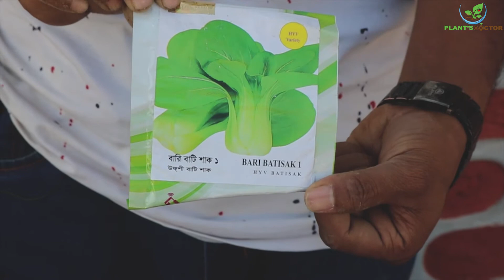বারি বাটিশাক-১ চাষ পদ্ধতি ।। BARI BATISHAK-1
বারি বাটিশাক চাষ পদ্ধতি ।। BARI BATISHAK-1

 সবজির মধ্যে অন্যতম একটি শাক বাটিশাক। এর পাতার বোঁটা দীর্ঘ, চ্যাপ্টা, সাদা রঙের এবং পাতার ফলক হালকা সবুজ রঙের ও গোলাকৃতি। বাটিশাকের বীজ বা চারা প্রায় সারা বছরই রোপণ করা যায়। তবে বীজ রোপণের জন্য আশ্বিন থেকে অগ্রহায়ণ মাস উত্তম, বাটিশাক চাষের জন্য বারি বাটিশাক-১ ।

ছাদবাগান বা কৃষি নিয়ে যে কোন সমস্যা বা জানার থাকলে আমাদের ফেসবুক গ্রুপে জয়েন করতে পারেন